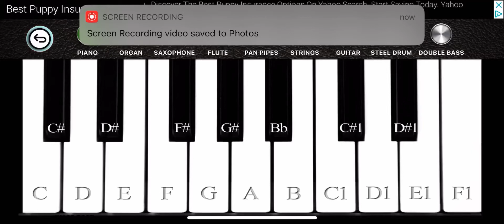Piano Tunes #51 (Song)